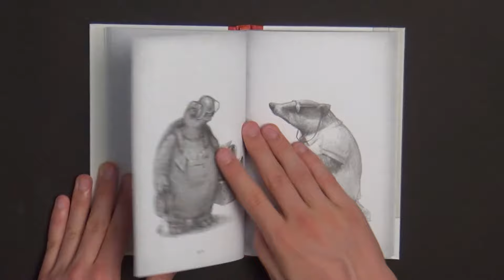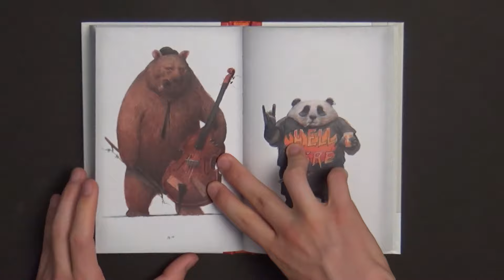BESTiary - Armel Gaulme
PRESENTATION BY THE AUTHOR:

As many, I grew up with Beatrix Potter’s speech-endowed bestiary, the Puss in Boots and the Fantastic Mister Fox.

By the tender age of seven I was on sharp lookout for every broadcast of the Christmas movies of Wolfgang Reitherman, one of the “Nine Old Men” from Disney Animation Studios.

I’ve never ceased since to be awed by artists who’ve delighted in seizing the personalities of their fellow men and transposing them on animal faces chosen for the circumstance, first and foremost Charles Le Brun, J.J. Grandville, Heinrich Kley and Benjamin Rabier.

When I think of these talking animals that enthralled me when I was a child,I remember realistic, plausible creatures, with genuine faces and authentic expressions. They were characters I would have loved to meet, very different from the stylized caricatures, all angles and exaggerated scowls that we sometimes come across in contemporary “character design”…

Years later, I started sketching those “animals” (but does that really define them?) myself out of pure fun and I thank my children for having asked me to give birth to a great many of them in order to amuse them in turn.

- Armel Gaulme

FOREWORD BY JOHN HOWE (Canadian illustrator known for his work on The Lord of the Rings).